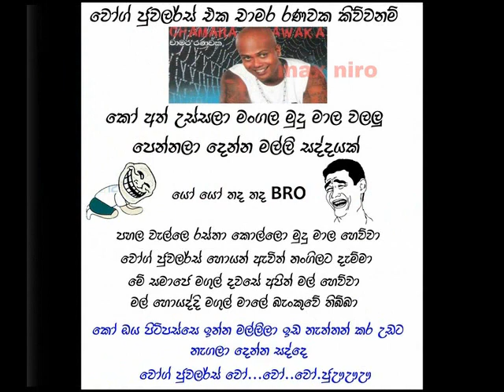Vogue Jewellers Commercial New Edition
වෝග් ජුවලර්ස්😂😂😂